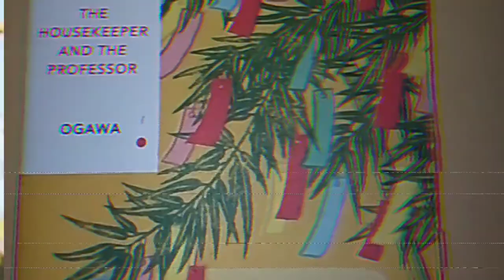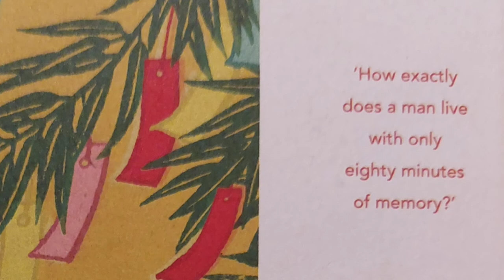The importance of connections: The housekeeper and the professor by Yoko Ogawa: A book review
‘The housekeeper and the professor’ by Yoko Ogawa, translated by Stephen Snyder is a wonderful, wholesome book that taught me quite a lot. It’s about connections, emotions, and math and is definitely worth a read.